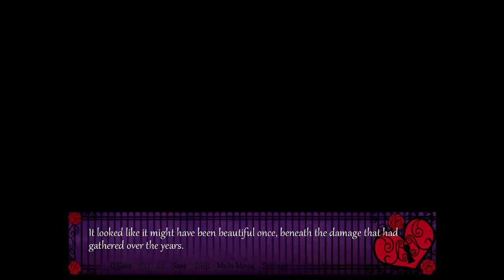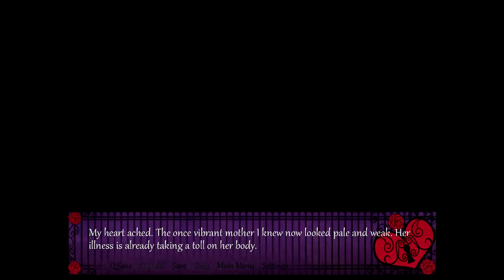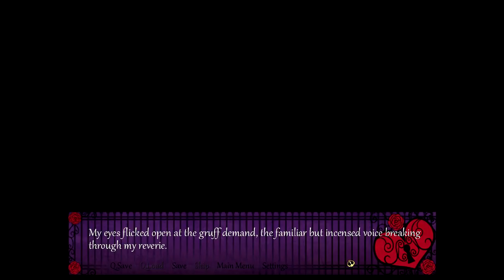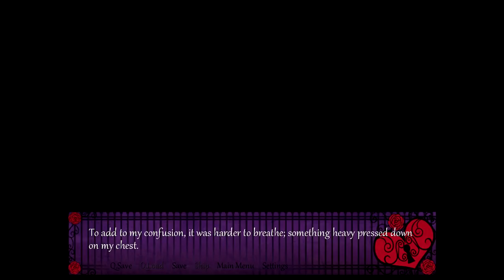I'm Gonna Cry T^T ~ LOCKED HEART [ROYAL] ~ Part 6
Gosh this route's getting me all levels of emotional. Plus I continue to drown in sugar. How is this even possible???

*~* A trip to the next town has diverted Aura to the infamous haunted De Lockes mansion ... of talking toys?! Play as Aura as she breaks the curse and possibly strike a romance with one of the 3 bears. *~*